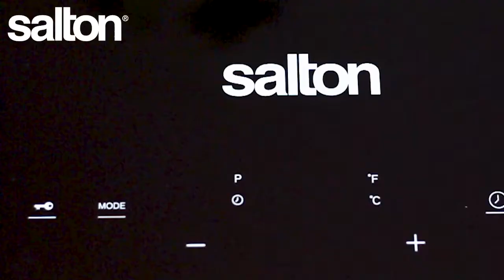Salton Induction Cooktop - ID2066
Induction cooking just got sleeker! Now ultra-portable, the Salton Slim Induction Cooktop is only 3.2 cm (1.25 in) thick. Our lightest induction cooktop yet means induction is SAFER, FASTER and EASIER than ever. With 10 temperature settings, you now have the power of precise temperature control to handle all of your cooking needs. Boasting a solid crystal glass top, count down timer and easy to clean touch sensitive controls, this deluxe Induction Cooktop is perfect for everyday use.

Model: ID2066